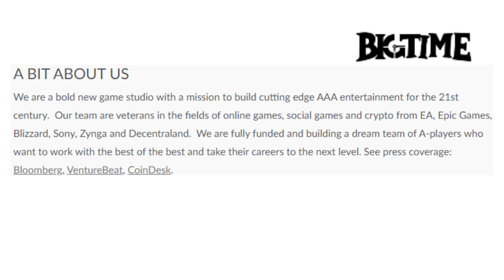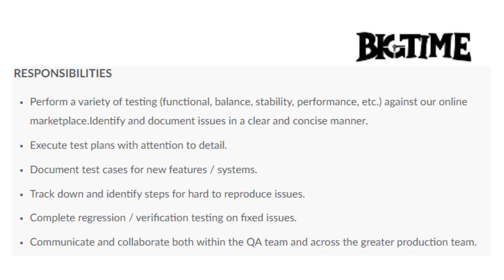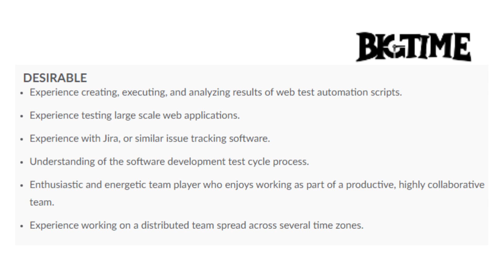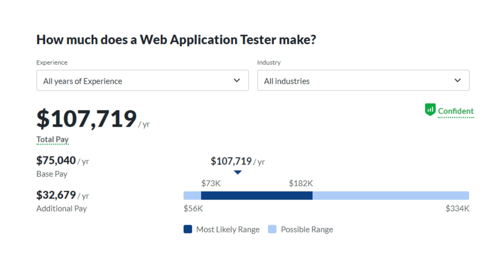$6200 Per Month! Hiring Today! No Phone! Hiring WorldWide! Remote Work From Home Job 2022